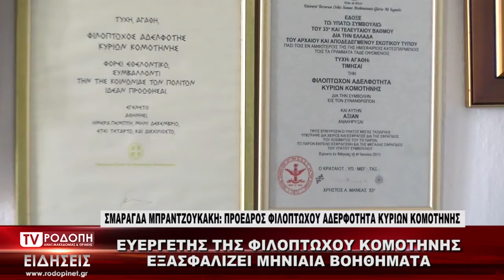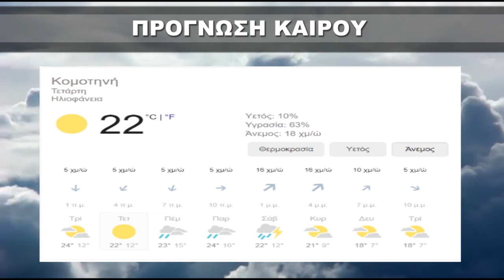ΔΕΛΤΙΟ ΕΙΔΗΣΕΩΝ ΤΡΙΤΗ 13 10 2020 ΜΕ ΦΩΤΕΙΝΗ ΠΑΣΧΑΛΙΔΟΥ TV ΡΟΔΟΠΗ ΑΜΘ